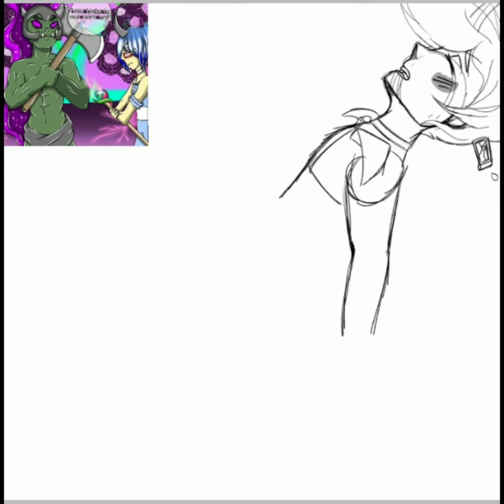Bornite's backstory (part 4)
Ice jade got punched in the face by the ogre😬